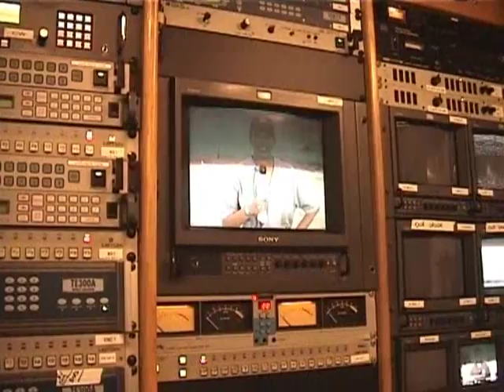TWC Behind Scenes, Hurricane Charley, Daytona Beach 2004.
This was hurricane Charley in Daytona Beach Florida, and this was shot on Friday August 13, 2004. I shot a little behind the scenes footage so those who wonder can see what goes on when storm chasers are in the eye of the storm.

We had three photographers, (TWC) William Rambert, myself, and one other guy who you will see shooting with my Ikegami on the beach, etc. He has a little gray hair, and you won't see me as I was shooting behind the scenes every chance I could get.

You will see (TWC) Meteorologist Stephanie Abrams, and (TWC) Photographer William Rambert shooting B-Roll, and also shooting (Live) in the storm as it approached.

When I was working with (TWC) Photographer William Rambert in Daytona on Charley, he had a close call that night with his producer when they were out shooting B-Roll when we could no longer go live, and the vehicle they were in had a traffic light go through the rear window, which was a very close call.

That's when they decided it was way too dangerous to be out, and headed back to the hotel. At its peak, this storm was a strong category-four hurricane with sustained winds of at least 145-MPH gusting to at least 175-MPH!

In Daytona Beach, we were in sustained winds of well over 100 mph, making it still a category 1 storm. We were in the direct path of Charley and clearly by the video you see, we were in the eye of the storm.

The Uplink truck operator/director has a very dangerous job as well just trying to keep us on the air, and he is nothing but a true professional, and is also very good at what he does.

For those who care I was shooting with my Ikegami HC-390 at the time with a nice Nikon lens X2, and a Sony Beta PVV-3. It was the one camera that held up in Charley because the humidity was so bad it got into the lenses of the Sony cameras, and I think they were Fuji. Says a lot about Nikon, huh!

What a great and professional crew, and Stephanie Abrams was a pure pleasure working with on this storm, and she is very good at what she does. I had also worked with William many years before that at WVEU TV 69 in Atlanta, Ga.